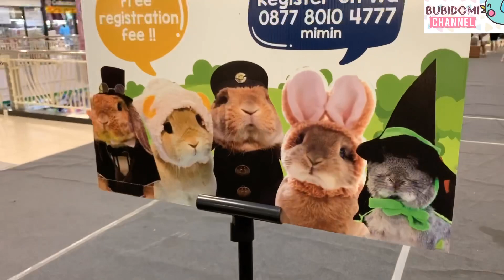Feeding Rabbit PTC